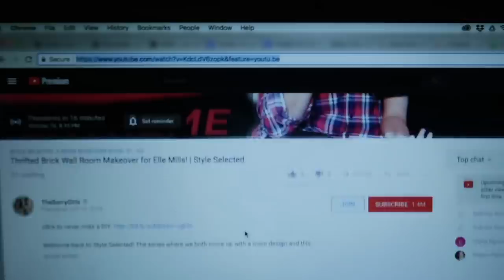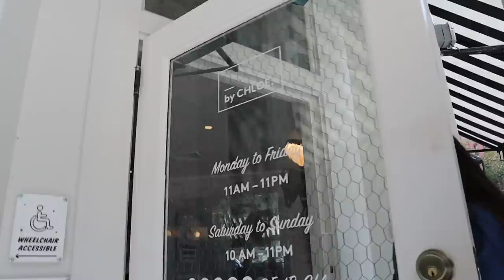but i'm a F***ING sorry girl!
This week we premiere a video, film some Halloween DIYs, and arrive in New York City!

OTHER PLATFORMS
@thesorrygirls everywhere!